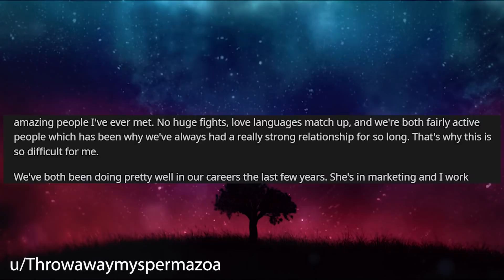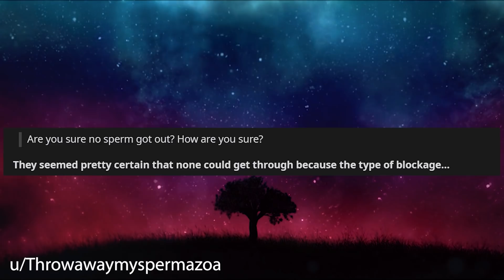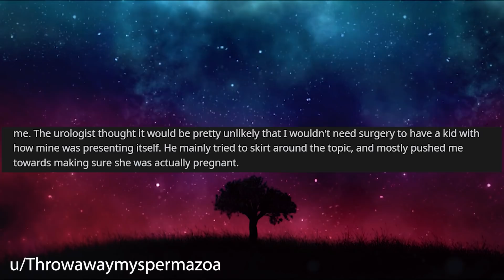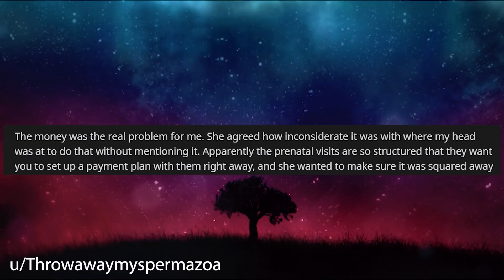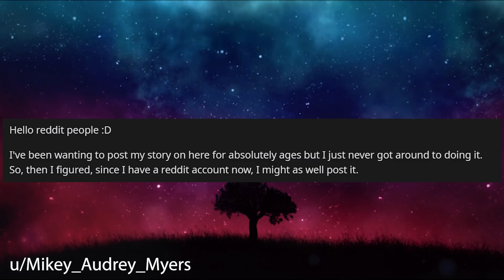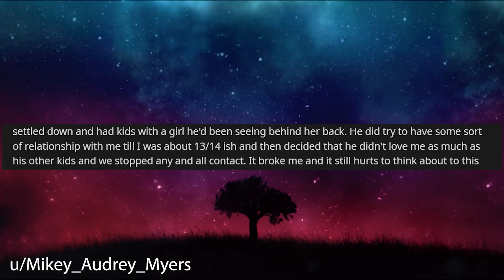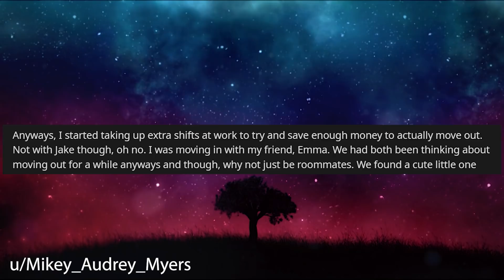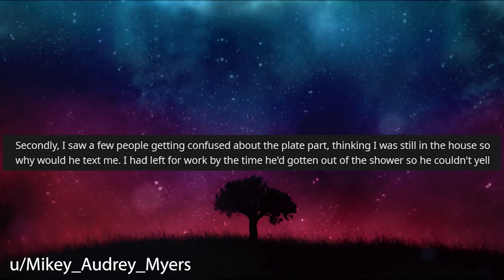I'm Infertile But My Wife Told Me She's Pregnant, Now I'm Questioning Everything r/Relationships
Relationship Reddit Stories, We have an update on an update on the story where OP sells their PS 5 rather than share it with his step-brothers. This story features responses from the Father in the text and now with a conclusion also.

0:00 Intro
0:19 Story 1
9:59 Story 1 UPDATE 1
10:24 Story 1 UPDATE 2
13:45 Story 1 UPDATE 3
14:07 Story 2
24:18 Story 2 Edit